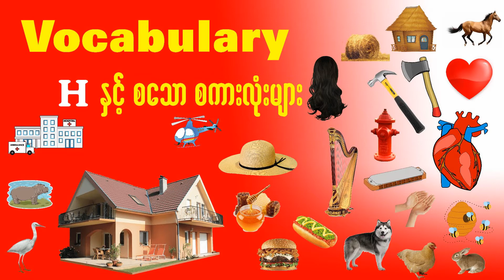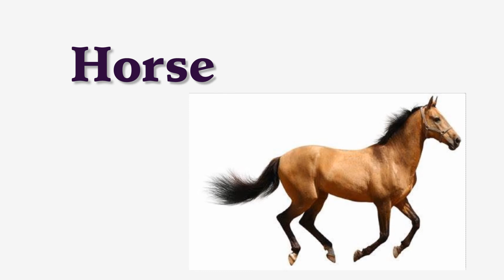English-Myanmar Vocabularies (H words) (H နဲ့ စသော စကားလုံးများ)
ဒီဗီဒီယိုလေးထဲမှာ အင်္ဂလိပ်အက္ခရာ H နဲ့ စတဲ့ စကားလုံးတွေကို English-Myanmar (၂) ဘာသာနဲ့ ဖော်ပြပေးထားပါတယ်။